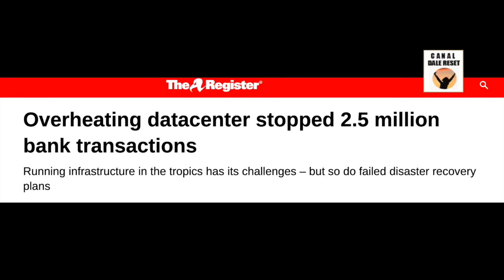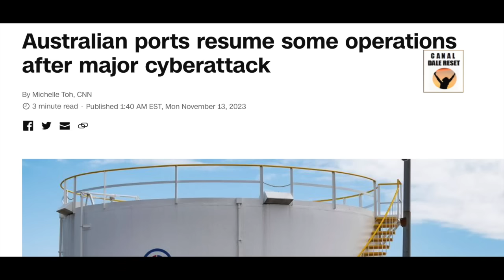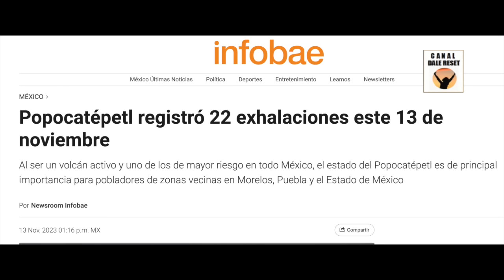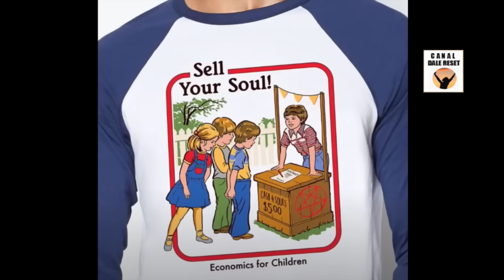QUÉ OCURRIÓ y QUÉ ESTÁ OCURRIENDO con estas VIBRACIONES KÁRMICAS Fuertes Energías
QUÉ OCURRIÓ y QUÉ ESTÁ OCURRIENDO con estas VIBRACIONES KÁRMICAS Fuertes Energías. Enviar energía de amor a todos los lugares del mundo en donde hay caos y crueldad. La luz prevalecerá Envía tus esferas de energía de amor.

La batalla espiritual más fuerte que nunca en contra de los seres de oscuridad, los sismos en Islandia, erupciones volcánicas, señales apocalípticas, señales en el cielo, manifestaciones en España, crisis en España, elecciones en Argentina, Manifestaciones en Perú, los afectados de Acapulco. Le Magistrade,  equilibrar las emociones, cómo proteger nuestra energía, atención plena, ying y yang, paz interior, seres de luz, tener fe, el demonio no vencerá.